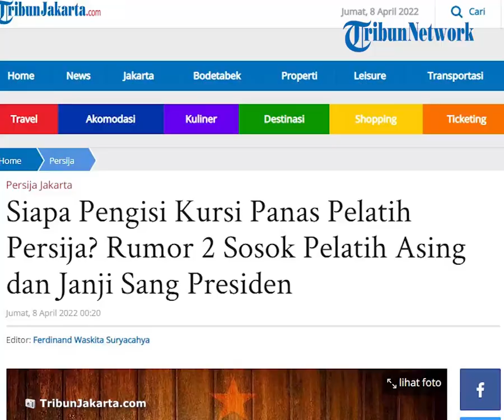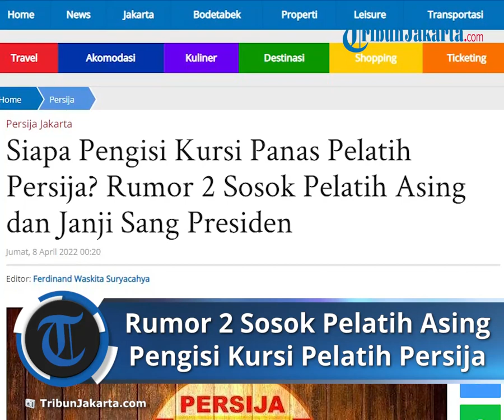Rumor Bursa Transfer 2022 Persija Jakarta, Muncul 2 Sosok yang Akan Segera Isi Kursi Kosong Pelatih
TRIBUN-VIDEO.COM - Kursi juru taktik Persija Jakarta masih kosong setelah kontrak Sudirman bersama Macan Kemayoran berakhir per tanggal 31 Maret 2021.

Presiden Persija Jakarta Mohamad Prapanca pun memberikan sinyal kursi pelatih Macan Kemayoran segera diumumkan.

Apalagi, Persija Jakarta telah merekrut tiga pemain baru berlabel Timnas Indonesia untuk menambah kekuatan musim depan.

Di mulai dari Firza Andika yang berposisi sebagai bek kiri, kemudian menyusul Hanif Sjahbandi di pos gelandang, dan Hansamu Yama Pranata sebagai bek tengah.

Kini rumor pelatih Persija Jakarta pun mengemuka.

Kursi panas pelatih tim ibukota bakal diperebutkan oleh Paul Munster atau Pieter Huistra yang sudah hafal dengan iklim sepakbola Indonesia.

“Bergabungnya tiga pemain baru ini adalah bukti keseriusan manajemen dalam melakukan perombakan tim," kata Prapanca dikutip dari situs resmi klub.

"Tidak berhenti sampai di sini, dalam beberapa hari ke depan akan ada nama-nama baru dan juga pelatih yang akan segera diumumkan”, lanjutnya.

Artikel ini telah tayang di TribunJakarta.com dengan judul Siapa Pengisi Kursi Panas Pelatih Persija? Rumor 2 Sosok Pelatih Asing dan Janji Sang Presiden,